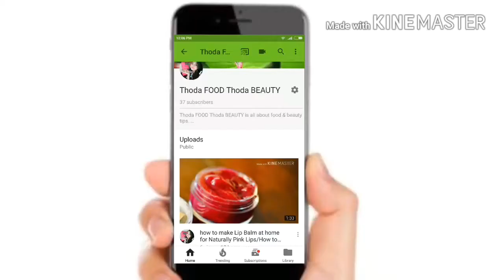Quick Snack - Potato Cheese Balls Recipe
Anchal